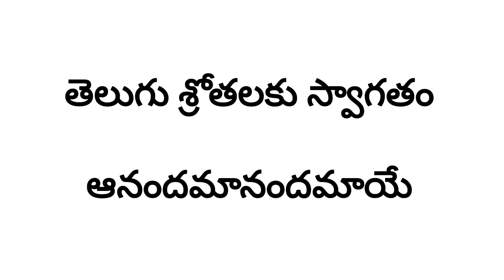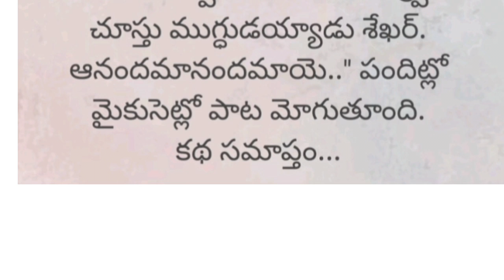విడిపోయిన కుటుంబాల్ని కలపటానికి ఆ బావ మరదలు ఆడిన నాటకం./telugu audio books/heart touching stories